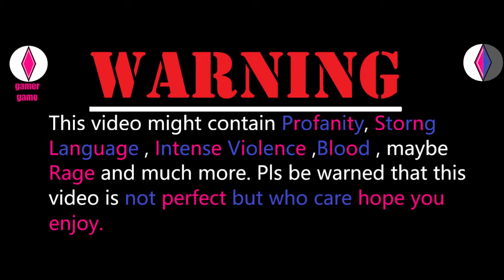playing Fortnite chapter 3 season 2 (tank goes boom)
I work hard to make this video and thank u for watching this video and yea improving so I hope you enjoy

and thank you Hammer Dance for the help me fix my OBS Settings this was amazing thank you again mate